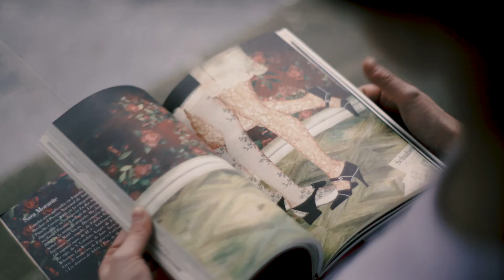KOLDO MITXELENA Kulturunea 2040, berrikuntza sakon bat